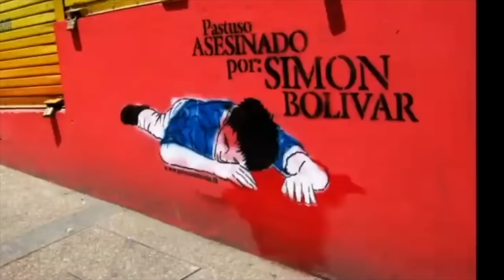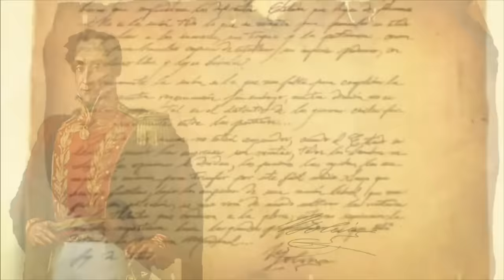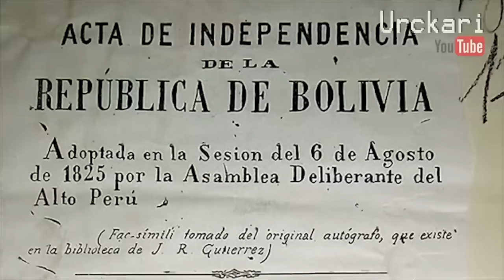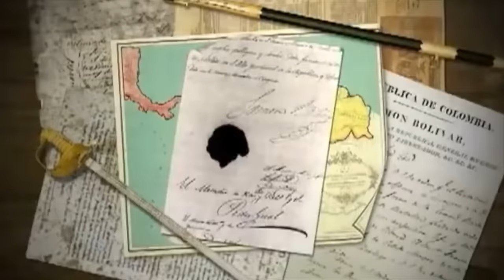Bolívar, Libertador o Tirano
Exploremos la figura de Simón Bolívar, conocido como el Libertador por su papel fundamental en la lucha por la independencia de varios países de la región. Por un lado, se le reconoce como un visionario valiente y decidido, que lideró ejércitos y movimientos revolucionarios con el objetivo de liberar a las naciones latinoamericanas del dominio colonial español. Sin embargo, también es objeto de controversia y crítica, ya que se le acusa de haber ejercido un gobierno autoritario y centralizado, y de haber perpetuado prácticas dictatoriales en algunos momentos de su vida política.

Lynch, John. Simon Bolivar. A Life. Edición digital. Kindle.

Medina Patiño, Isidoro.
Bolívar, genocida o genio bipolar.
Editorial Isidoro Medina Patiño

Muñoz, Lydia Inés (1996). Manual historia de Pasto. Volumen 10. Academia Nariñense de Historia. p. 315 (cita de la carta de Bolívar a Santander)

Obando Acosta, Pablo Emilio. La navidad sangrienta contada por el historiador Isidoro Medina Patiño. Publicado el 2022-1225